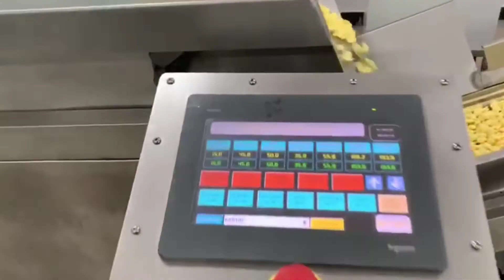OS - 850 Fryer line / OS - 850 خط المقلاة